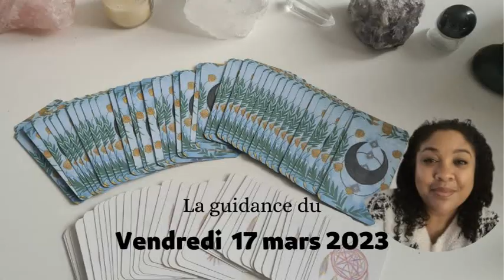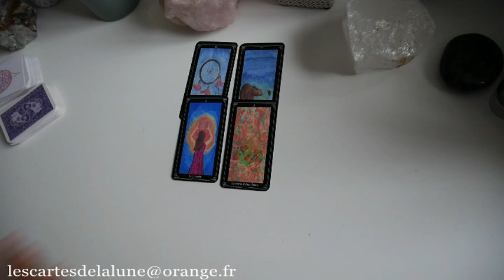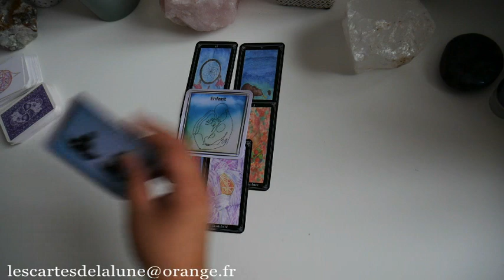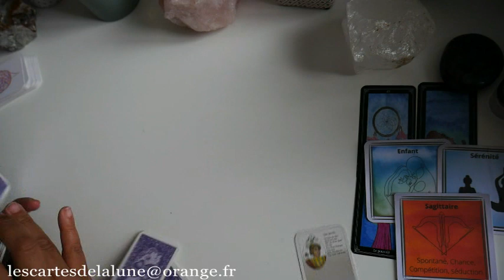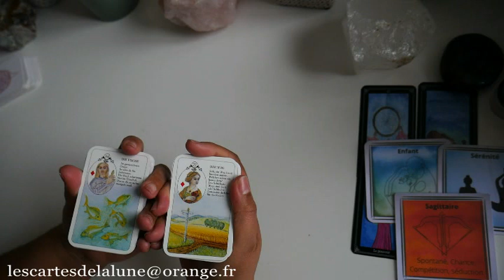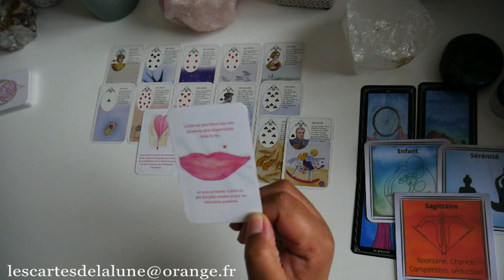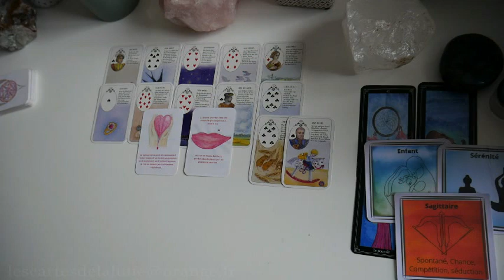🔮🌷 La guidance du vendredi 17 mars 2023 🌱🔮